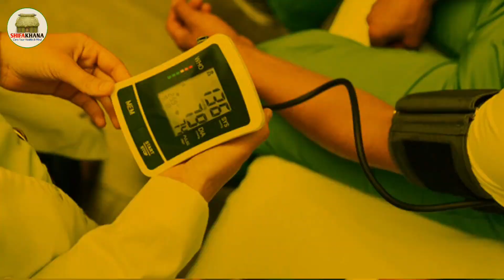সুগার আর হাই ব্লাড প্রেসার দুটো রোগের একটি হোমিও ঔষধ | উচ্চ রক্তচাপ ও সুগারের হোমিও চিকিৎসা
সুগার আর হাই ব্লাড প্রেসার দুটো রোগের একটি হোমিও ঔষধ | high blood pressure & diabetes blood sugar homeopathy medicine
উচ্চ রক্তচাপ ও সুগারের হোমিও চিকিৎসা
1. fenugreek Q
2. gymnema sylvestre Q
3. rauwolfia serpentina Q

By Shifakhana Dr. Muhammad Raza Qadri (Dr. Raja Sk)

চেম্বারের ঠিকানাঃ
প্রথম চেম্বারঃ
দাস্তেগীর শীফাখানা
শকুন্তলা মোড়,লালবাগ সদরঘাটের নদীর পশ্চিমপারে, মুর্শিদাবাদ -742104 W.B,India.
রুগি দেখার সময়:
সোমবার আর বুধবার সকাল ৯টা থেকে দুপুর ২টা।
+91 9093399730 whatsapp বা sms করে নাম লিখিয়ে আসবেন।
দ্বিতীয় চেম্বারঃ
বহরমপুর গির্জার কাছে,L.I.C.I অফিসের কাছে,হোমিও ল্যাবরেটরির উপরে,
Room No.: 27/1,27/2,K.N.Road,M.M.Complex
বহরমপুর,মুর্শিদাবাদ
রুগি দেখার সময়:
মঙ্গলবার আর শনিবার সকাল ১০টা থেকে দুপুর ২টা।
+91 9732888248 নম্বরে কল করে নাম লিখিয়ে আসবেন।

Thanks & Regards
Shifakhana